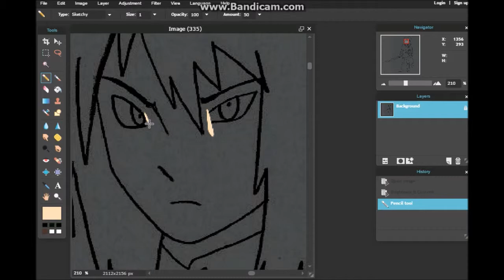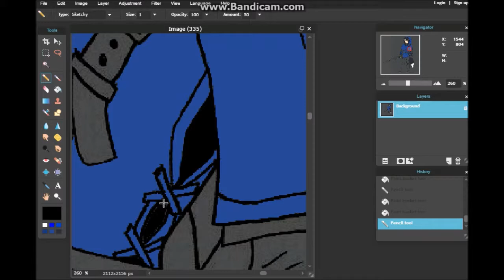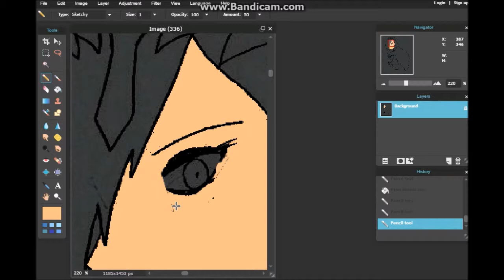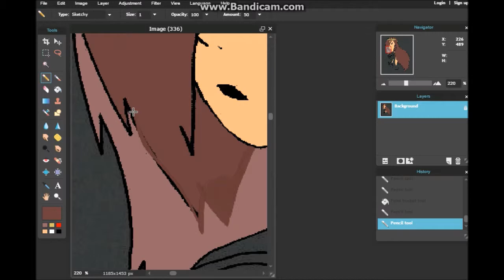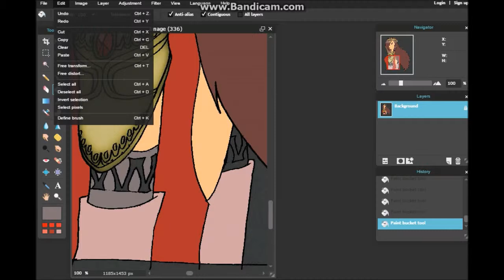Old Speedpaint (2017): The Legend of Rena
This was before the creation of Iori, she would have fit the position of Zelda perfectly.

Repeated trivia: I don't know how to draw characters that aren't mine so I put my character in said character's outfits